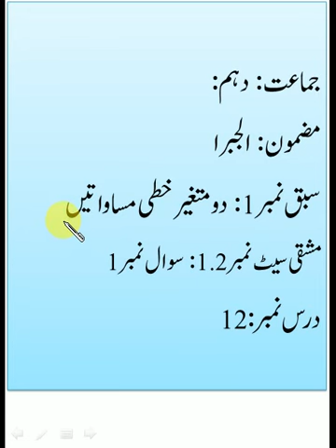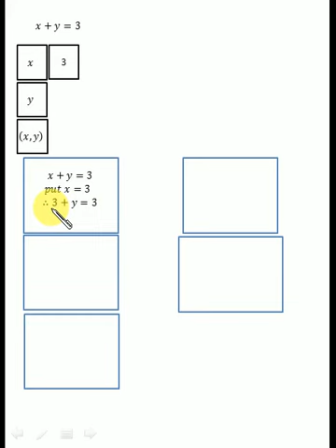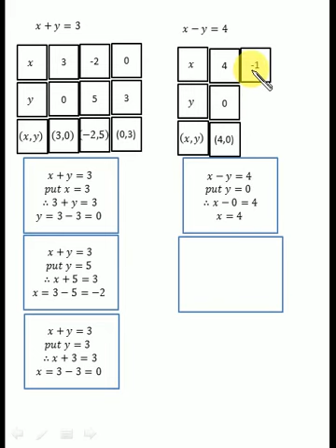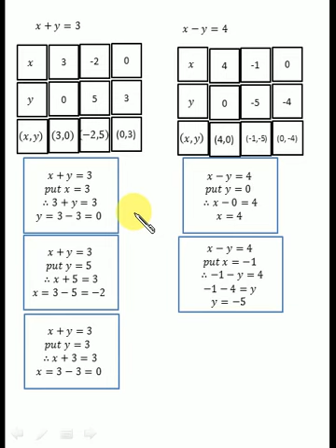algebra ssc | Ex :-1 2 | Q 1| linear equation in two variables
algebra ssc